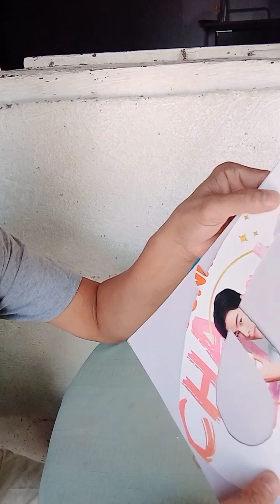PAANO MAKAGAWA NG BACKDROP NAME KAHIT HINDI KA MARUNONG MAG LETTERING SUNDAN AT PANOORIN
kahit nd ka marunong mag lettering eh pwede nmn sa makagawa ng backdrop name  mag paprint lng po kaun at ung laki ng bond paper eh sin laki rin ng glitter foam subukan po nyo kahit anong klase ng lettering  tas panoorin po nyo ang mga video ko na gumawa ako ng backdrop name po